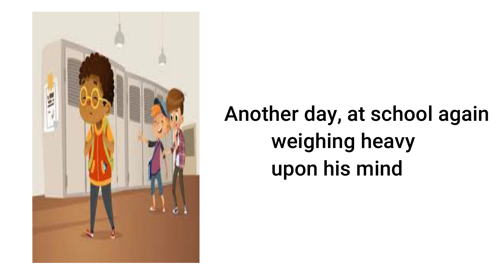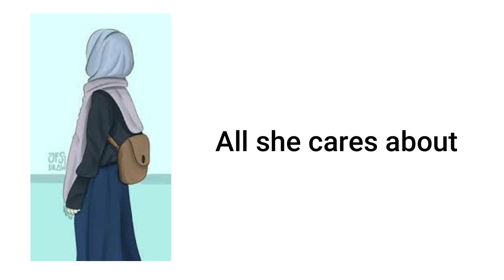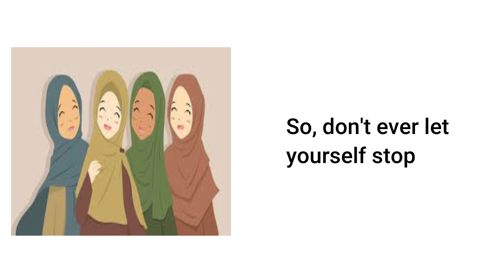Love who you are, Harris j cover by Rabia | With lyrics (Vocals only) | 2020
Assalaamalaikum everyone. As some of you know, Rabia is one of Maryam's very close friend. She gave me this beautiful nasheed in her voice, Mashaallah its amazing. I also wanted to share it with you all. Hope you all will also like it..

__"Love Who You Are" Lyrics:-

6am when he wakes up
He wipes the sleep from his eyes
Another day at school again
Weighing heavy upon his mind
Standing tall, trying to keep it cool
Saying “yes” to everything
He’s lost in doubt, all he cares about
Is to find a way of fitting in

CHORUS:
Don't ever forget to love
Keep loving who you are
Don't ever forget you shine
Shining like a star
There's something so perfect
Courage in everyone
So don't ever let yourself stop
Loving who you are

She stood by her mirror
She’s wondering how to fix her scarf
Filled up with a fear of
People staring from afar
At the way she talks, just how she walks
It’s tearing up her self-esteem
She’s lost in doubt, all she cares about

CHORUS

No matter, ooh
You are always beautiful
No matter, you
You are incredible

CHORUS